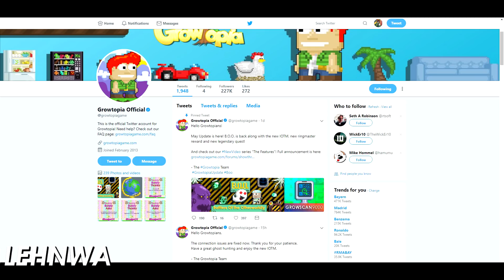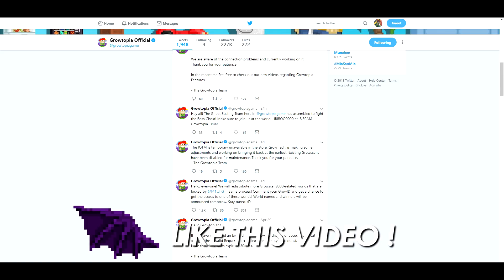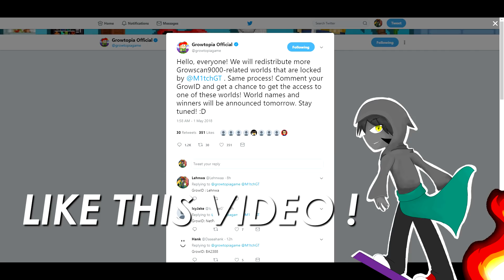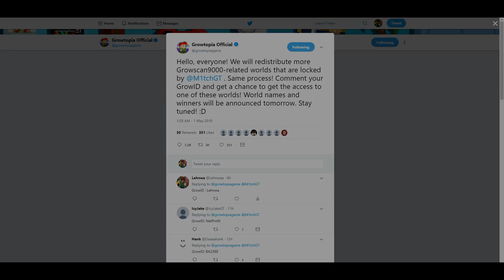WTF !?!? @MITCH GIVEAWAY RARE NAME WORLD !! - Growtopia Indonesia